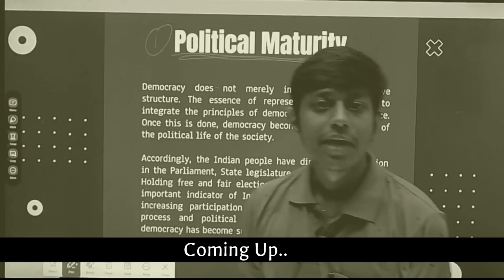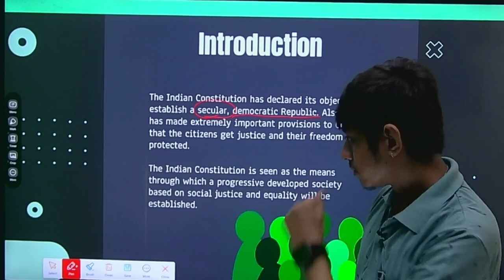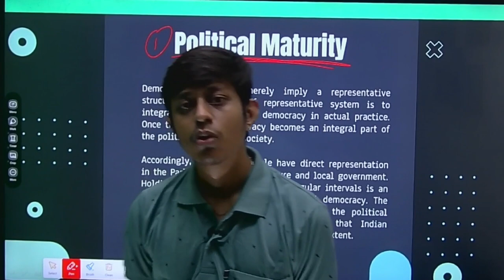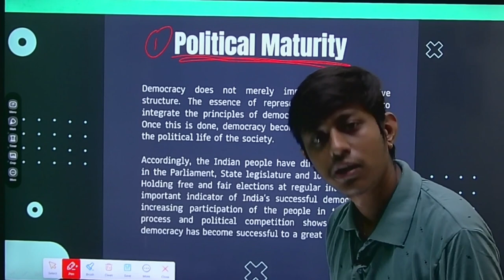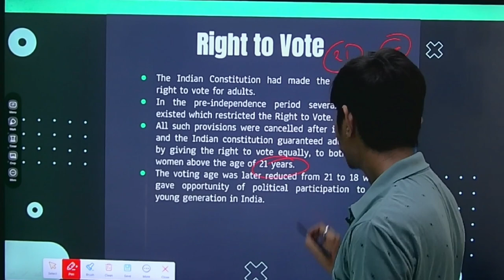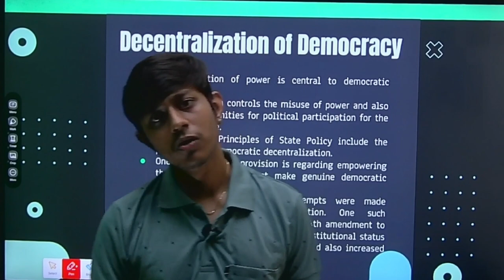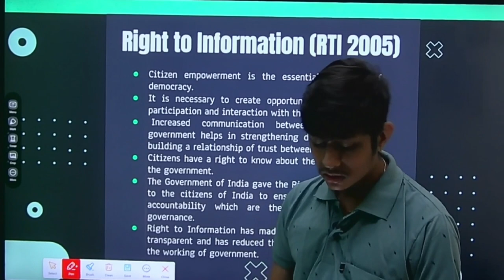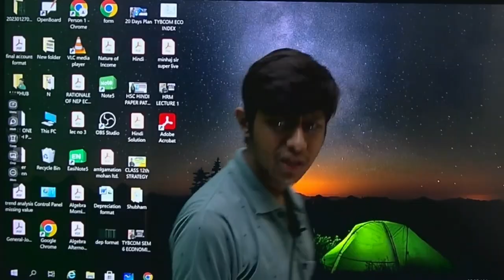10th Political Science | Chapter 1 | Working of Constitution |Shubham Sir|Maharashtra board|SSC 2024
10th Political Science | Chapter 1 | Working of Constitution | Lecture 1 |Maharashtra board|SSC 2024
10th Maharashtra State Board History and Political Science New Syllabus Videos
Political Science
Chapter - 1 Working of the Constitution (Part 1)

Hi Everyone.
Welcome to Knowledge Mania.
I am Shubham Shah.
In this video, You will get the lecture videos of the 10th Political Science Chapter 1 Working of Constitution  Political Science lecture 1 by Shubham sir Maharashtra board.